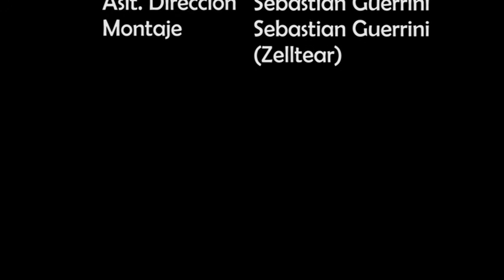tenemos que hablar valentin aman